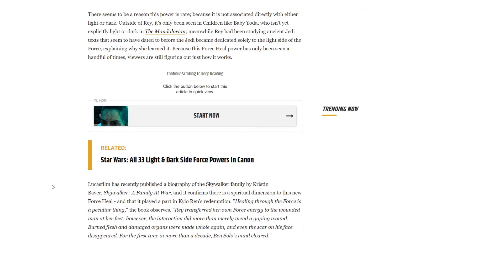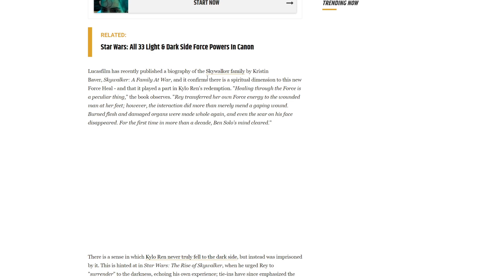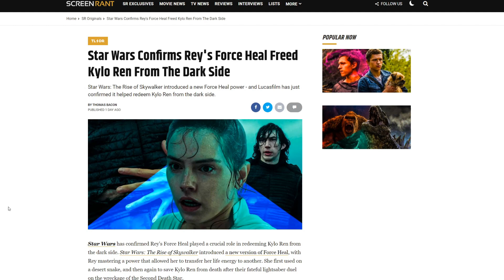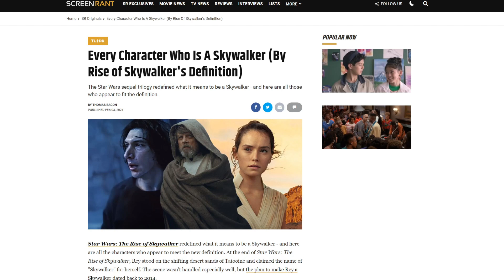Lucasfilm is SICK of Star Wars fans! New retcon puts Rey above Luke Skywalker and Darth Vader!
Disney Lucasfilm and Kathleen Kennedy keep retconning the history of Star Wars! Recently, they published a biography on the Skywalker's and confirmed that Rey Skywalker is the most powerful of them all! More powerful than Luke Skywalker and Darth Vader!